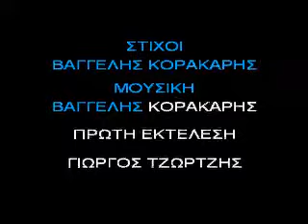ΚΑΡΑΟΚΕ ΑΔΑΜ ΠΡΩΤΟ ΦΘΙΝΟΠΩΡΟ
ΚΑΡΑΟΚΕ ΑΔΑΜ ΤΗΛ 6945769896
ΠΡΩΤΟ ΦΘΙΝΟΠΩΡΟ